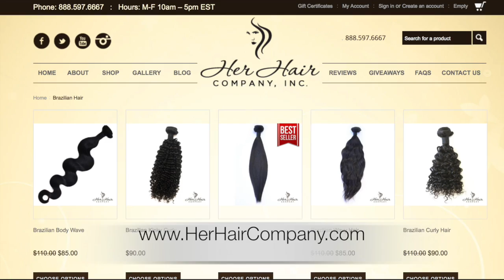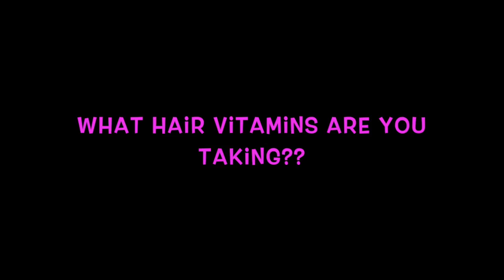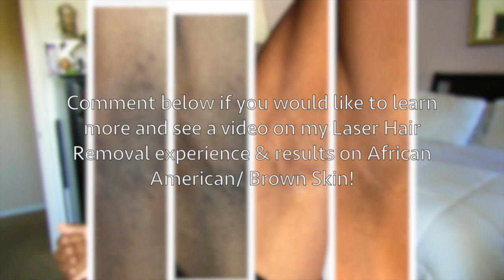UPDATES 2015: FIDM, Natural Hair, Hair Vitamins, New Apt & more !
Hey Pretties ! *deep exhale* I don't even know where to begin ! I can't believe it's been a year already..Hopefully this video will help me catch up with you guys and update you on what's new with me!

Completing my final degree at FIDM (Fashion Institute of Design & Merchandising) a one year program, really kept me pretty swamped. I missed having time for YouTube so so so much, you couldn't even imagine. Love you guys ! Xo

Update Video Breakdown:
Where have I been??... Completing my final degree at school (FIDM)..Starting up a new business.. Looking for new apartment.

Hair Talk: Hair I'm wearing In this video-- Extensions & closure

Natural Hair: In recovery mode from damage..Starting Hip Length journey/ hair goal

Hair Vitamins: Optimal Solutions Nature's Bounty- Hair, Skin, & Nails Gummies

Laser Hair Removal Treatment/ Journey on underarms, "happy trail" and bikini line with Laser Away

Camera: Canon PowerShot SX40 HS
Editing Software: iMovie